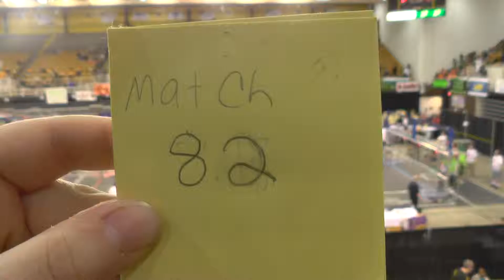2014 MAR Champs - Qualification Match 82